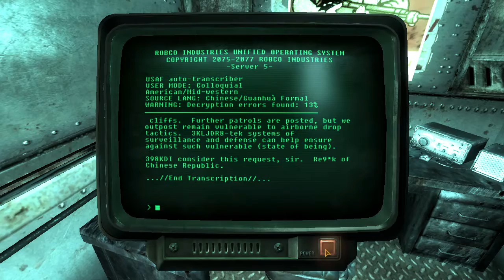A New Experience Of Death - TTW #27